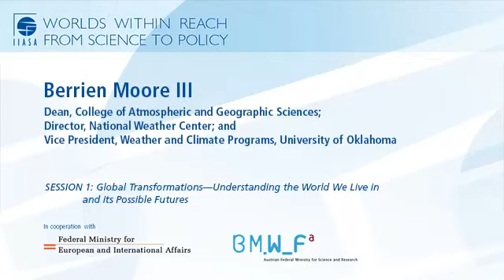Berrien Moore III, Session 1